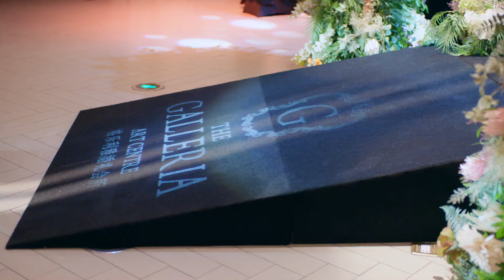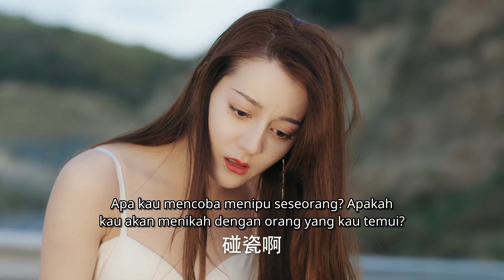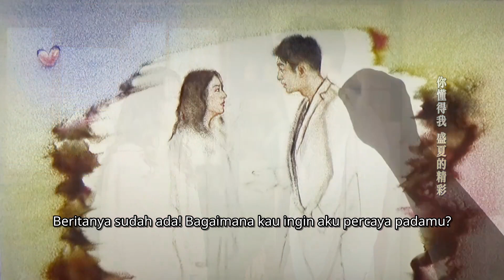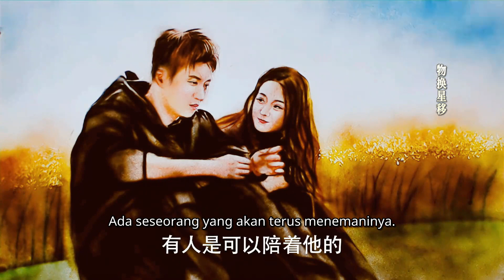Love Designer【SPECIAL 3】Pernikahan Antimainstream dari Song Lin dan Zhou Fang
【Sinopsis】Zhou Fang (diperankan oleh Dilraba ) adalah seorang perancang busana dengan antusiasme tak terbatas dan cita-cita luhur untuk karirnya. Wang Zeyang adalah pacar Zhou Fang yang telah jatuh cinta selama bertahun-tahun. Keduanya akan bergandengan tangan di istana pernikahan, tetapi ketika mereka mengambil foto pernikahan mereka, seorang gadis yang mengaku sebagai pacar Wang Zeyang muncul di depan Zhou Fang. Fangcai menyadari bahwa pria yang telah jatuh cinta padanya adalah pria bajingan.